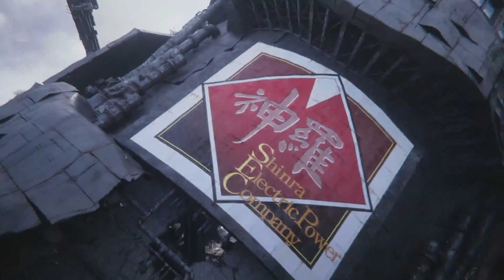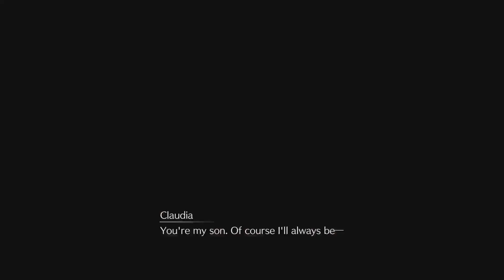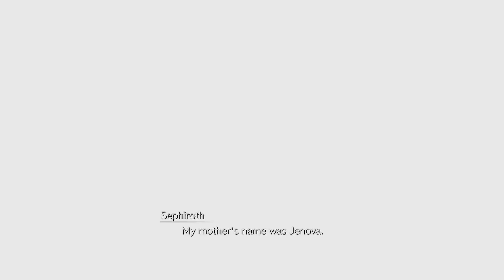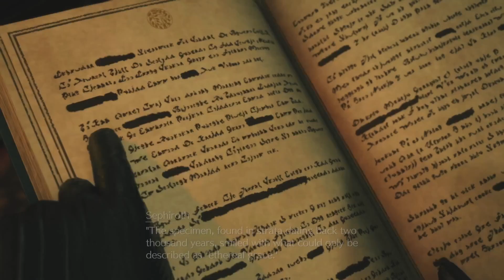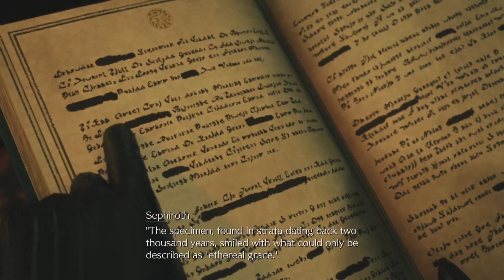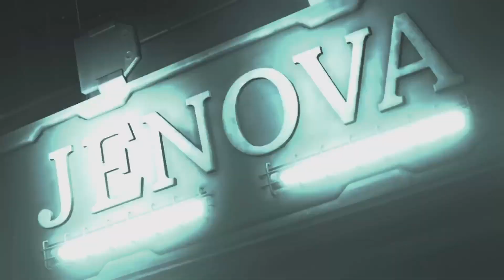Final Fantasy Rebirth Cutscene Movie Chapters 1-3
Cutscenes from Final Fantasy VII Rebirth
Chapters 1-3

Storyline and quest cutscenes.

Follow Cloud Strife, Tifa Lockhart, Barret Wallace, Aerith Gainsborough as they escape Midgar. Their quest to find Sephiroth begins in Kalm with the group trying to learn where the black cloaked men (apparently failed experiments from Hojo’s lab) are going.

0:00 Escape from Midgar
0:35 Midgar aftermath of destruction / Zack arrives
7:48 Flashback to Nibelheim incident
53:17 Back to current time / Inn at Kalm
1:11:45 Escape from Shinra / Enter the Grasslands
1:59:58 Following Sephiroth into the swamp / Midgardsormr boss fight